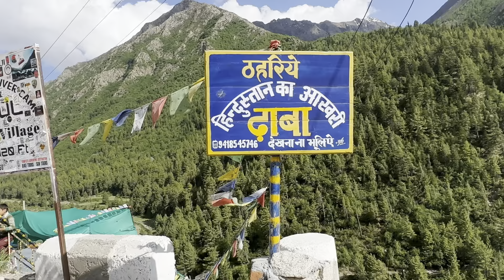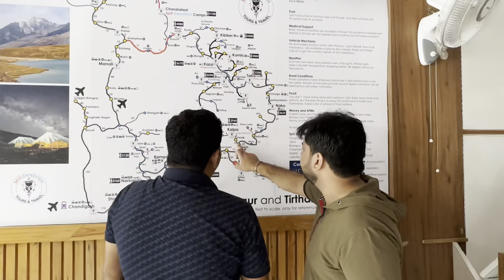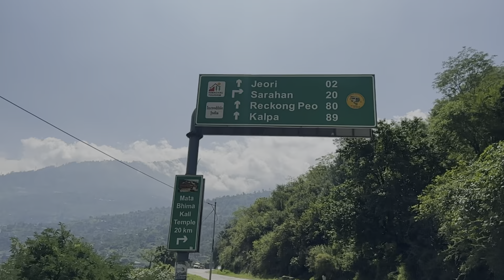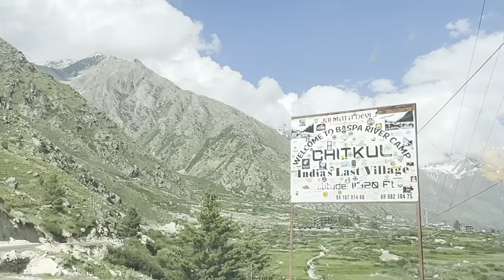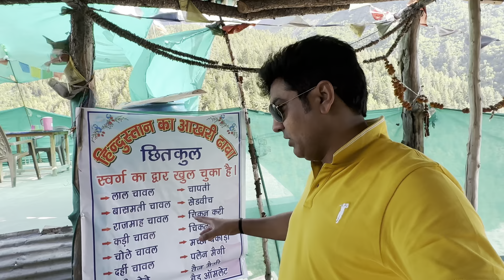CHITKUL-Spiti Trip July 2023| Day -2 | Travel valog | Spiti Travel Guide | Delhi to Spiti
Ladakh - Spiti Trip 2023| Day -1 Spiti  kese Jange | Travel valog | Spiti Tour Travel Guide | Delhi to Spiti | Kedarnath Dham 2013 | A Real Story By MSVlogger
Hi, in this video you will see the beauty of the entire Ladakh/ Spiti in July 2023 and a travel guide,
This video is about the most iconic tourist place of India i.e. Ladakh. Ladakh is undoubtedly the most unique place to visit in India with its moonlight landscape, snow capped mountain, barren land and high altitude lakes. Soiti is best explored through road trip and people these days are crazy about visiting Ladakh - Spiti and making memories for a lifetime. In this video, I tried to make it simple for you by explaining you a proper tour guide of Spiti /Kaza trip in 2023 which you can follow and make the best out of your Leh Ladakh trip

Places covered

Delhi-Gaziabad -Chandigarh-Shimla-Chail Kufri-Rampur Bushar#-Sangla-Chitkul- Recong peo - Spillow-Nako-Tabo-Kaza-Komic-Hikkim- Langza- kibber-Chicham-Losar-chander tllal-Rohtag pass - Manali etc.

Activity covered
Off Roading, Hill, waterfalls, Himalayas, car driving, cooking, camping, Adventure etc

Highlights
Why is Spiti Valley so famous?
स्पीति घाटी इतनी प्रसिद्ध क्यों है?
Which month is best for Spiti Valley?
Why Spiti is better than Ladakh?
Is Spiti costly?
Is Spiti safe for girls?
क्या स्पीति लद्दाख से ऊंची है?

Ladakh trip
Ladakh news
Manali trip
Ladakh tour
Leh Ladakh road trip
Ladakh status
Srinagar to leh Ladakh road trip
Magnetic hill leh Ladakh
Ladakh accident
Delhi to leh Ladakh road trip
Turtuk village Ladakh
Manali to Ladakh road trip
Manali to leh by bike
Leh
Ladakh tour
Nubra valley
Nubra valley road trip
Leh to nubra valley
Pangong lake
Pangong lake audi car
Hanle night sky
Hanle Ladakh
Hanle galaxy
Ladakh night sky
Ladakh 2022

//About me:
Here we’re sharing latest news, video-making tools, useful resources, tips & tricks, and helpful articles  like , Himalayas, river, market, fasion, fountain, hill, etc that you need to grow your YouTube channel.

– – – Tools & Equipment: – – –
👉 Triport :Limited-time deal: DIGITEK® (DTR 455 LT) (51 Inch) Tripod for Smartphones & Cameras with Mobile Holder and Carry Bag, Max Operating Height - 4.26 Feet, Load Capacity-3 Kg, Lightweight & Sturdy Tripod with Adjustable 3 Way Pan Head
👉 Mic:-
👉 Camera/ Lighting: OnePlus 8T
👉 Camera/ GoPro Hero 10 Black :- GoPro HERO10 Black Action Camera with Free Swivel Clip, Battery & Shorty Tripod (Waterproof, Front & Rear Dual Screen, 5.3K60 Ultra HD Video, 23MP Photos), (CHDRB-101-CN+BAT+Tripod)

Audio Credit : syn cole NCS

Thanks
R Dreamers Club